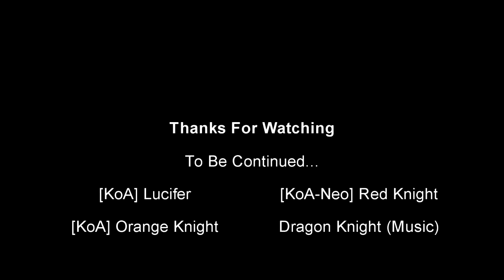Supcom 2 Series Season 1 Episode 1: Resources of war (HD)